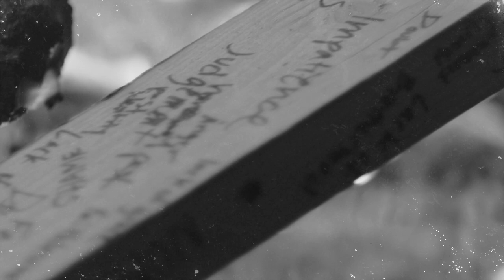Emerge Men's Conference 2021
Join us for the premiere Men's Event on the West Coast! Emerge Men's Ministry exists for one reason – to train and guide you to become the LEADER you were created to be! This happens through brotherhood, discipleship, and using the tools of our FAITH to influence our families, communities, and nation.

At this year's conference, we have Ps. Jurgen Matthesius as Conference Host along with the venerable duo of Ps. Keith Craft & Ps. Josh Craft (speakers at Emerge 2019).